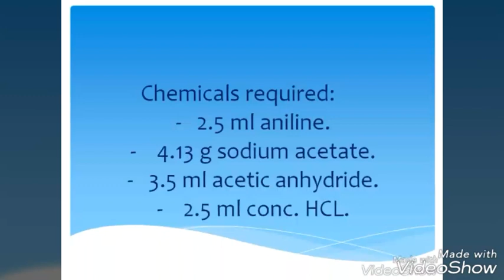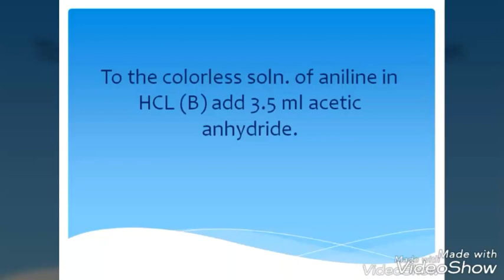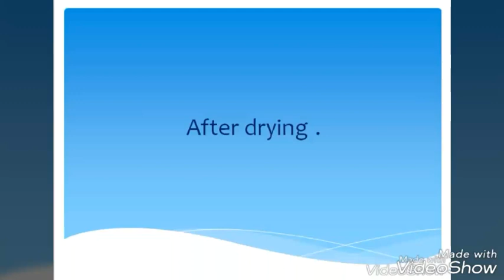Synthesis of acetanilide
2nd year pharmacy student